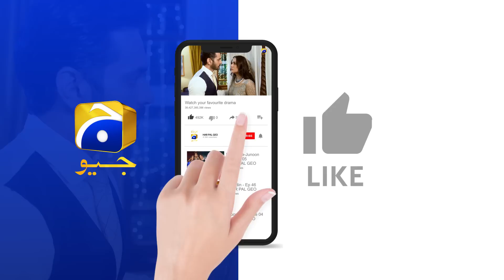Jinzada Episode 06 || 𝐁𝐞𝐬𝐭 𝐌𝐨𝐦𝐞𝐧𝐭 𝟎𝟒 || Syed Jibran - Nazish Jahangir - Saad Qureshi || HAR PAL GEO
Feroz, a vengeful and powerful Djinn, embarks on a treacherous path in "Jinzada." Consumed by the anguish of his sister's tragic murder, Feroz becomes determined to seek retribution at any cost. Armed with the ability to transform into anyone he desires, Feroz sets his sights on Abiha and begins to destroy her life and all her cherished relationships.
Using his deceptive powers, Feroz assumes the identities of Abiha's loved ones and manipulates their actions, sowing seeds of discord and mistrust. He weaves a web of deceit, fracturing the bonds that hold Abiha's family together.  As Feroz continues his reign of terror, the ripple effects of his actions extend beyond Abiha's immediate family, impacting future generations.
What will be the end of Feroz's evil actions? Will Abiha be able to save herself and her family from Feroz? Can the bonds of family and love prevail against Feroz's relentless pursuit of vengeance?

Written by: Syed Nabeel & Shahid Nizami
Directed by: Najaf Bilgrami
Produced by: Hassan Zia
Production House: Mastermind Productions

Cast:
Syed Jibran
Nazish Jahangir
Saad Qureshi
Behroze Sabzwari
Waseem Abbas
Arisha Razi
Asim Mehmood
Bakhtawar Khan
Parveen Akbar
Javed Jamal
Fareeda Shabbir
Shehzad Malik
Quratulain Akhtar
Faraz Mazhar
Sohail Masood
Shamil Khan
Ra’ad Muhammad